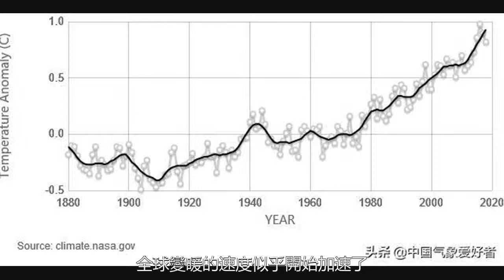全球變暖在加速！聯合國發出警告：資料令人非常擔憂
隨著工業革命開始，人類的發展進入了一個新的時期，而地球的發展亦進入了一個新時期——大量溫室氣體被釋放到大氣層中，導致了全球氣溫的上升。